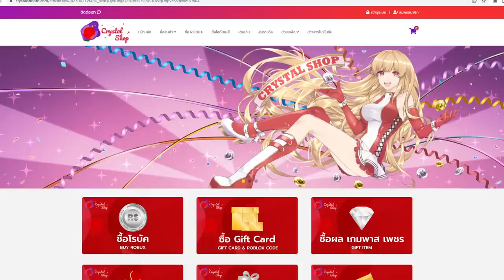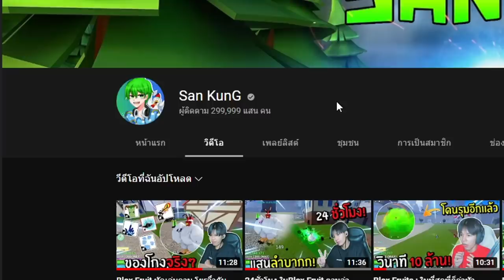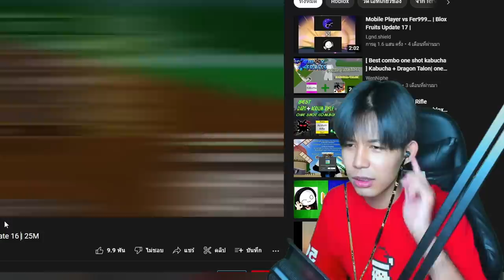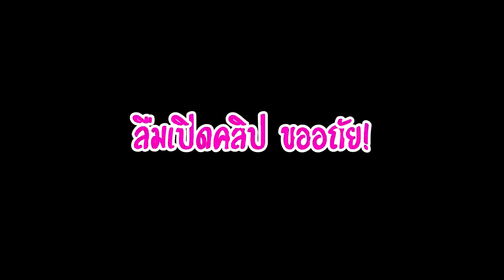Blox Fruit ลองเล่นคอมโบตามฝรั่ง โคตรโกงโคตรฮา5555